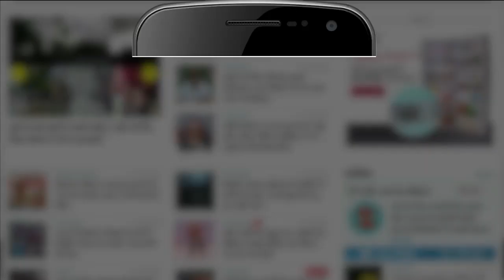Politics से भी कहीं ज्यादा दिलचस्प है Sachin Pilot की Love Story , विरोध के बावजूद की Marriage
Sachin Pilot जिस तरह से अपनी ही पार्टी के लिए बगावती सुर में नजर आए ठीक उसी तरह से उनकी Love Life भी रही। जानिए किस तरह से सचिन पायलट ने की Sara Pilot से शादी।